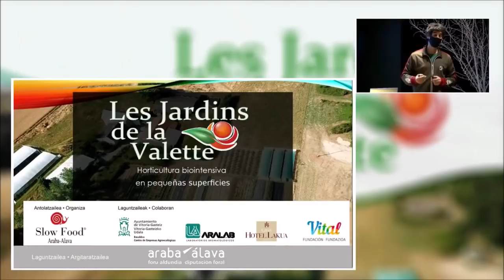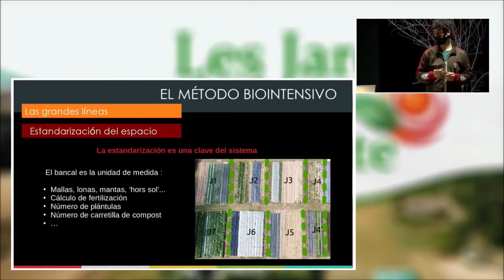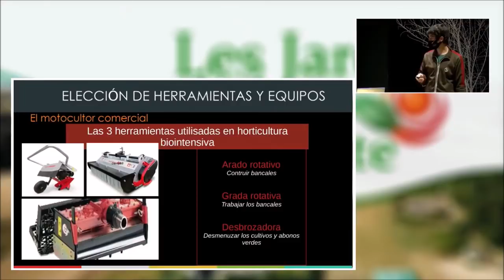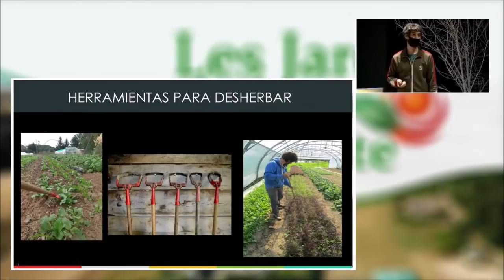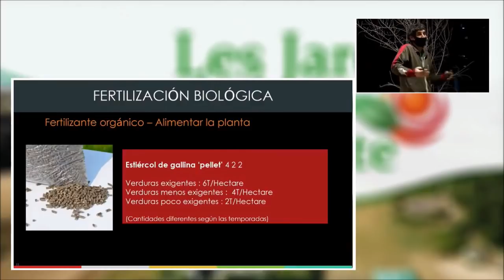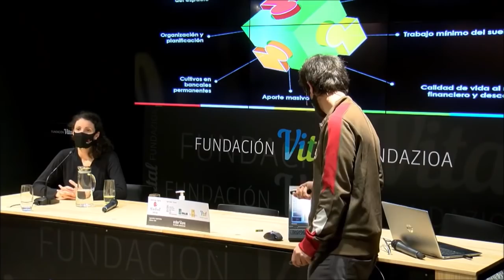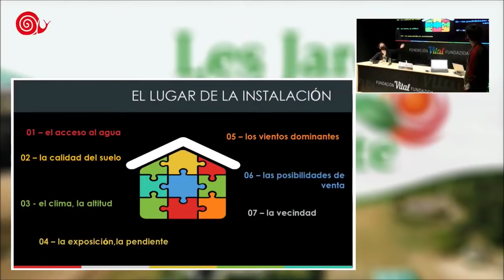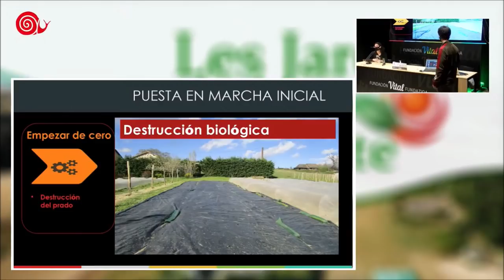Présentation des origines du maraîchage bio intensif sur petite surface - Méthode de JM Fortier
Première partie de la formation de 3 jours en maraîchage bio intensif sur petite surface par Sylvain Couderc.
Formation donnée en février 2021 à Vitoria au Pays Basque espagnol.

Le maraîchage sur petite surface bio intensif mis en avant par JM Fortier, auteur du Jardinier Maraîcher et Eliot Coleman est un modèle économique et environnemental pertinent. Créer sa microferme maraîchère.

Durée : 3 jours, tout public.

Formation sur le démarrage de l’activité de maraîchage bio-intensif. Au cours de ces trois jours, vous découvrirez les points clés de cette méthode et les erreurs à ne pas commettre pour créer votre propre ferme maraîchère sur petite surface.

Une spécificité française. Au cours de la formation, vous découvrirez un planning de culture adapté au climat et aux habitudes de consommation de nos régions, mais aussi le listing du matériel nécessaire disponible en Europe.
Au terme de la formation, vous aurez acquis les points clés pour vous installer dans un contexte similaire. Un certain nombre d’outils vous seront remis : un planning de culture, une étude économique, la liste du matériel, le nom des fournisseurs ainsi que les densités et espacements de chaque culture (ces documents vous seront envoyés par mail sous format pdf).

 Maraîchage sur petite surface, permaculture, bio-intensif, maraîchage sol vivant, agroforesterie, agriculture naturelle…. c’est un peu de tout ça les Jardins de la Valette.